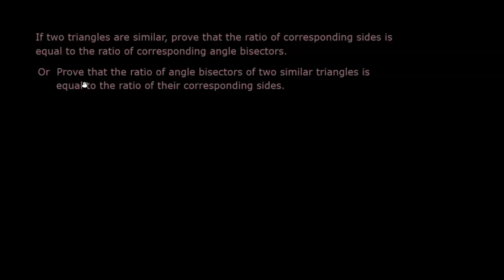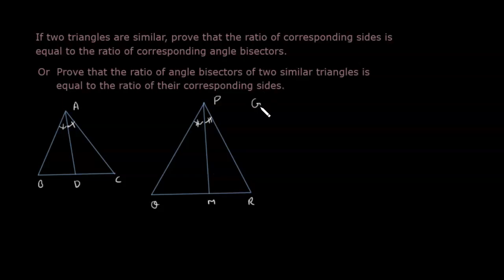Class10| Ratio of angle bisectors of two similar triangles is equal to the ratio of sides| Math| Geo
Prove that the ratio of angle bisectors of two similar triangles is equal to the ratio of their corresponding sides | Geometry | Class 10 | Math | Part 15